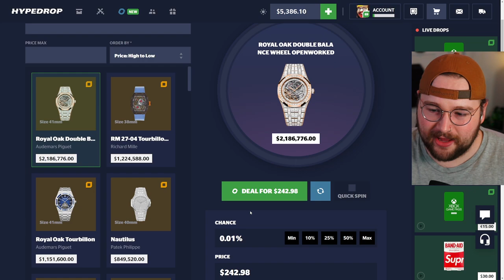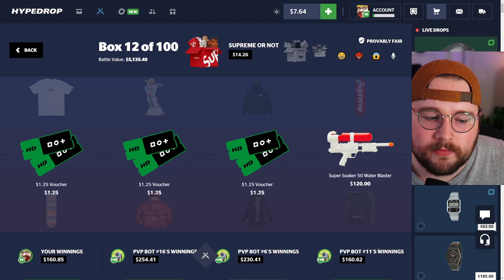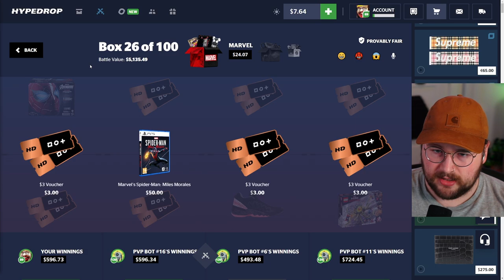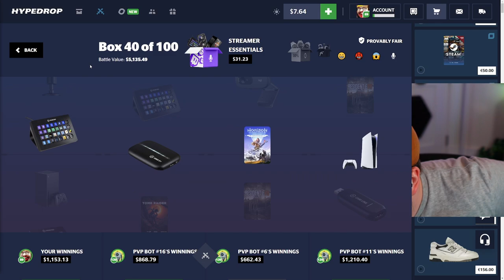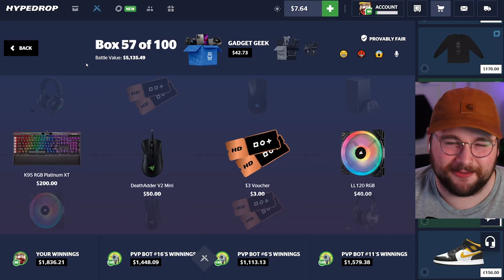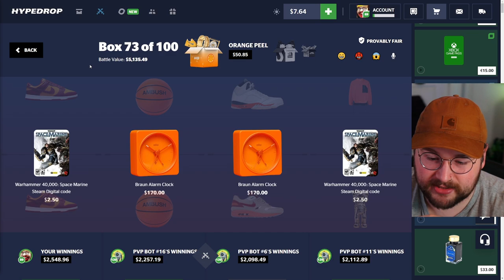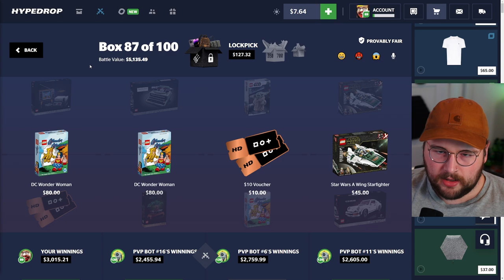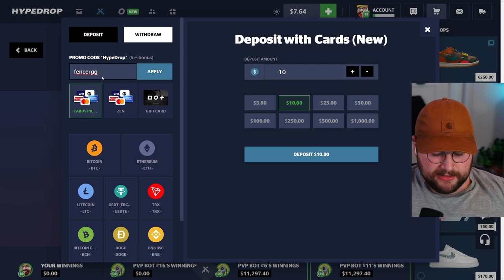THIS IS THE BIGGEST PULL I HAVE SEEN OUT OF MY 100 CASE BATTLE!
I have done a lot of 100 case hypedrop battles and this Bitcoin pendant is the most expensive pull to date!

🔞  Gamble only with the money you can afford to lose, do not gamble when under the influence, and remember that the casino always wins in the long r Copyright Disclaimer Under Section 107 of the Copyright Act 1976, allowance is made for "fair use" for purposes such as criticism, comment, news reporting, teaching, scholarship, and research.